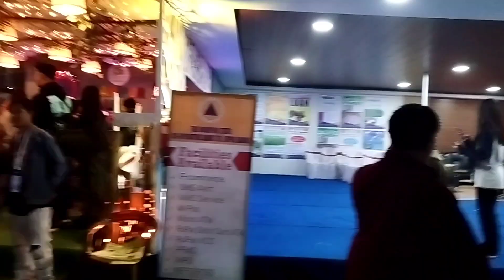MANIPUR SANGAI FESTIVAL||EFUN CHARAGA OINA HALAK A😄NUNGAIFAMGA KHANGHOUDRE MIYAM CDA